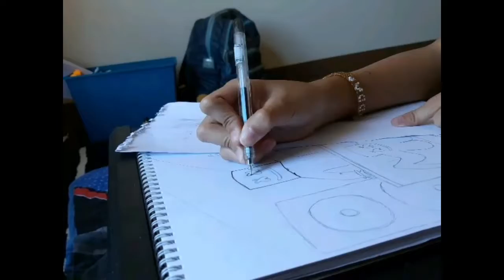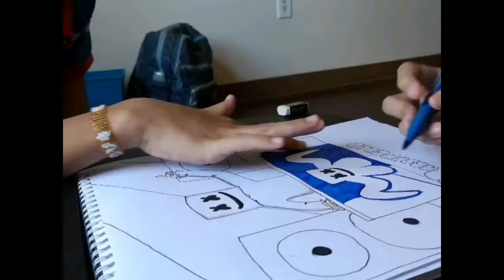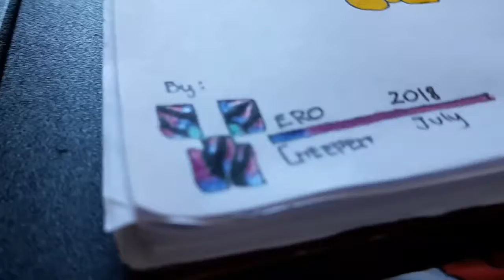Making a MelloGang Art! // IM BACK WITH ARTS!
Follow MajorSkyzer on SoundCloud